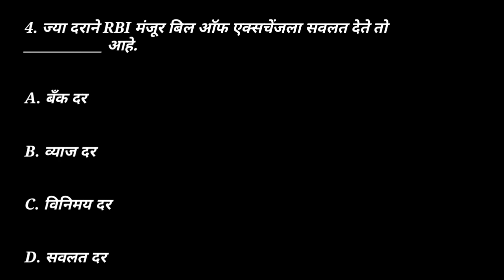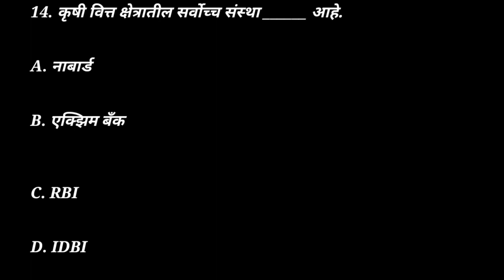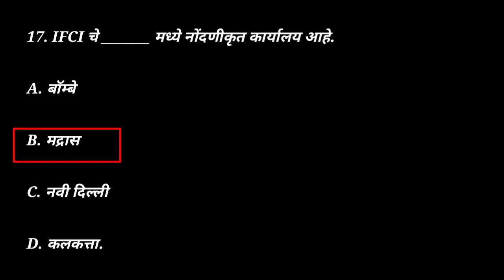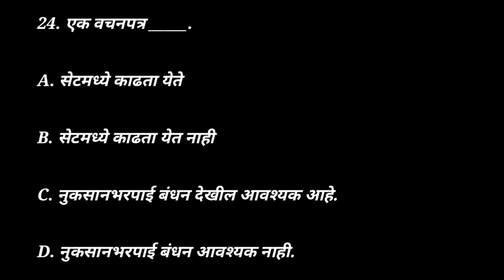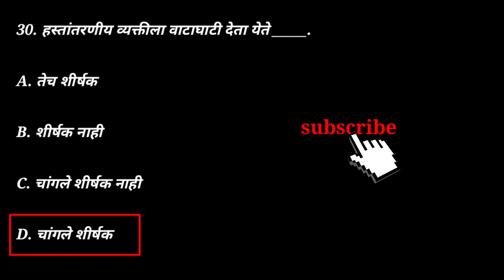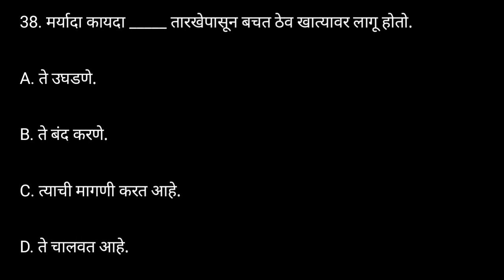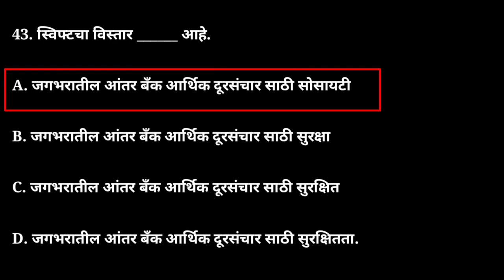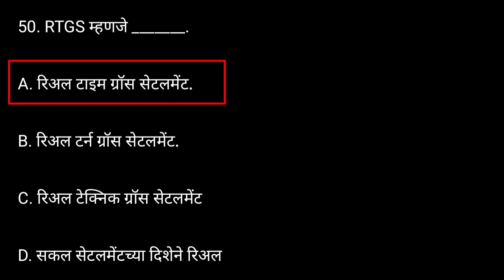mcq#👍B.com,com306, या विषयाचे m.c.q. व्हिडिओ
YCMOU com306 mcq#👍B.com,com306, या विषयाचे m.c.q. व्हिडिओ@Maharashtra Universities notification and video channel